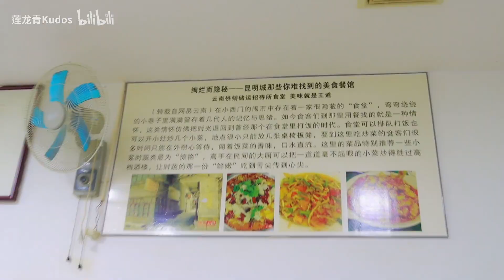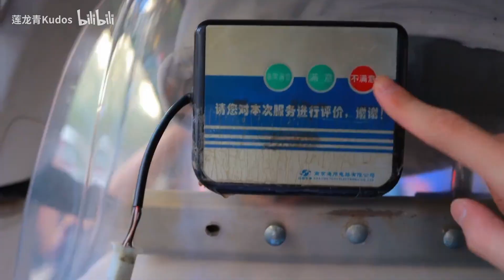劈叉的旅行 不知道拍些啥的流水账 爱看不看